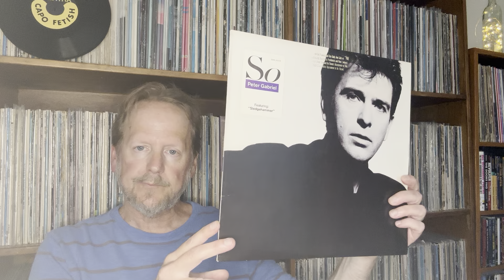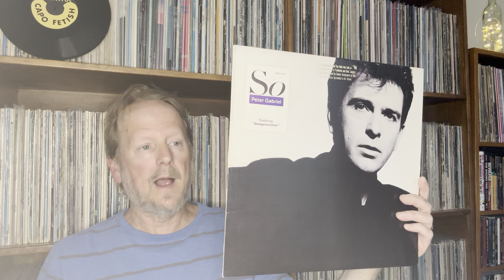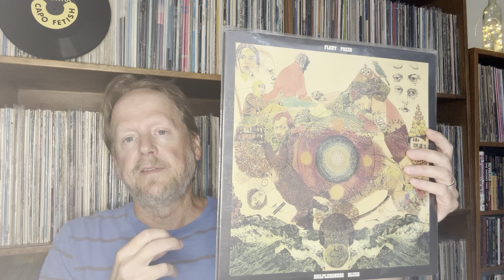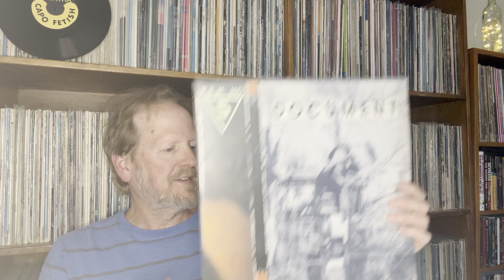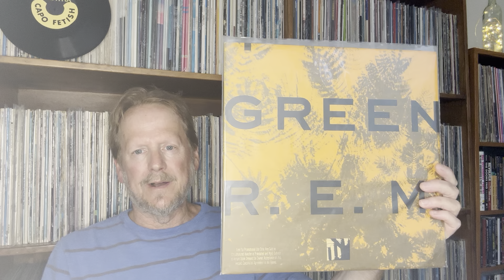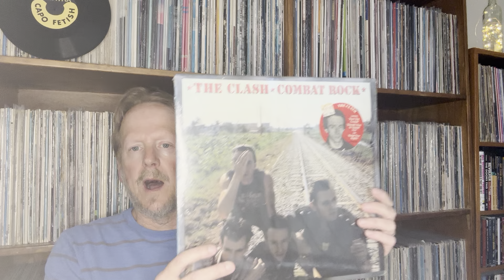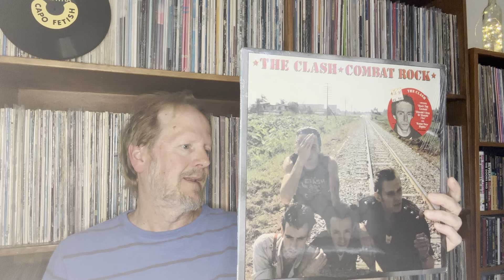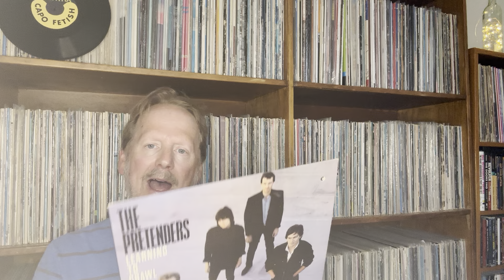Albums That Soured My Fandom